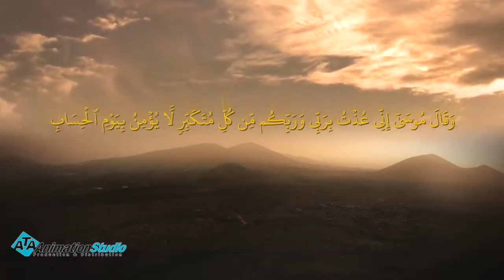سيدنا موسي ظل يدعي قومه و يحذرهم من قارون و فرعون